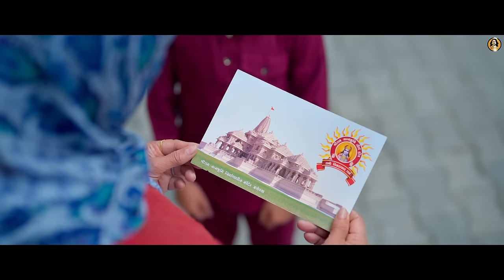Avadh Mein Raghurai | Hansraj Raghuwanshi | Jai Shree Ram | Ram Mandir Ayodhya Song2024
Avadh Mein Raghurai | Hansraj Raghuwanshi | Jai Shree Ram| Ram Mandir Ayodhya Song 2024
➯ Produced By: Bholenath
🎬 Video Credits:
➯ Bhajan :- Avadh Mein Raghurai
➯ Singer  :- Hansraj Raghuwanshi
➯ Lyrics :- Ravi Chopra
➯ Project By Komal Saklani
➯ Rythm By :- Shubham Salokhe
➯ Chorus By :- Vaishnavi Tiwari, Preeti Tiwari, Deepanshu Jain, Mansi
➯ Guitar By :- Sunny
➯ Bass :- Parikshit
➯ Shenai By :- Lokesh Anand
➯ Mixed / Masterd By :- Ankush Sharma
➯ Video By :- 2 Directors
➯ Directed By :- Neeraj K Rathi, Sohi Saini
➯ Artist :- Aashwik Grover (Ram JI), Dwani (Sita Ji), Sarthak (Lakshman Ji) Rani Kaushik (Daadi),  Yuvraj verma (Bharat ji), Aarav (Hanuman Ji)
➯ Editor & Colorist :- Sohi Saini
➯ D.O.P :- Nishan Singh
➯ VFX :- DoctorVFX
➯ Jimmy JIb :- Gaurav
➯ Assistant Editor :- Tanmay Khatter
➯ Makeup :- Alpesh
➯ Location :- Shri Sanatan Dharam Mandir Krishna Mandi Kurali
➯ Anoop Rathour, Vikram Rathour
➯ Production :- Team Guri
➯ Publicity Design :- Vk Editz & Manish Chauhan
♫ Also Available on other Audio Platforms ♫
🎧 For reels on Instagram
🔔 Operator Codes:-
To Set This Bhajan As Caller Tune 📱
♬ Avadh Mein Raghurai